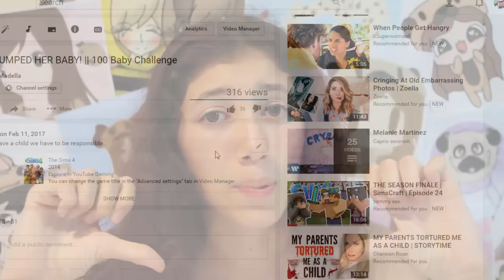UPDATE || Youtube Issues!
Don't get me wrong I love youtube. youtube has been my life for over a year, im just demotivated and disappointed

→ Infooooo
Mic: Logitech
Recorder: Camtasia Studio 8 / OBS
Editor: Camtasia Studio 8
Computer: Toshiba ( I forget what model )